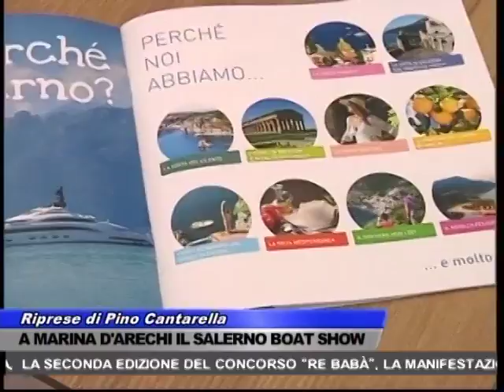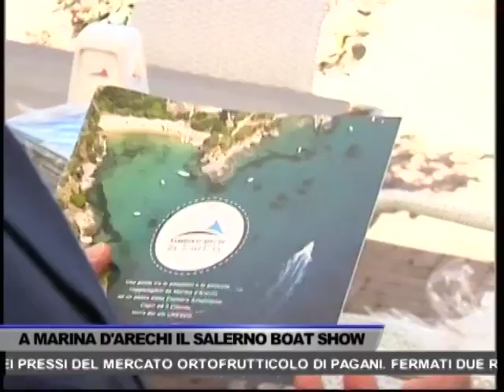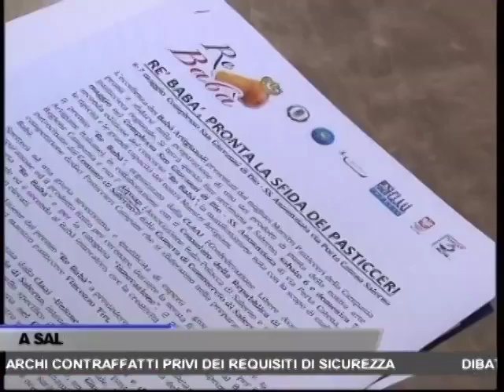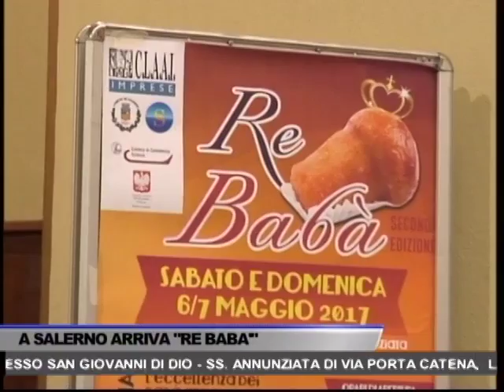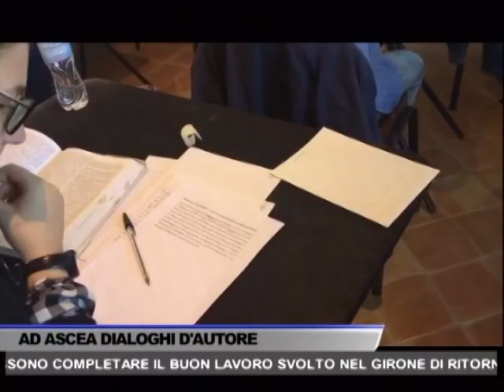TG OGGI NEWS DEL 04/05/2017